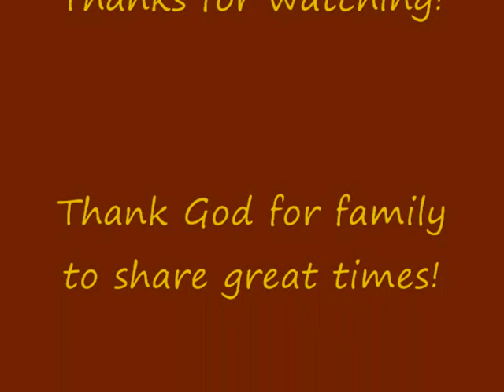Kawasaki Teryx: 6 year old tries his 1st big mud hole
My son Collier's 1st big mudhole @ Covington Pike in Memphis, TN 2-2012. It was cold and his feet got wet, so my brother took over while I recorded.